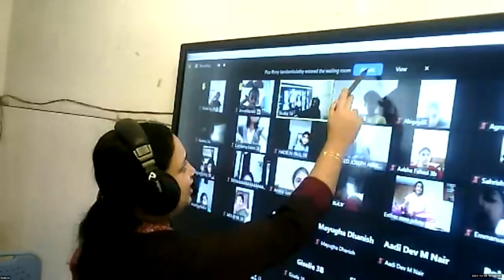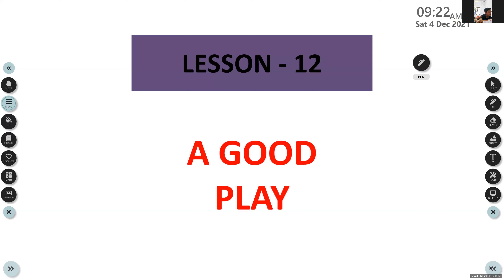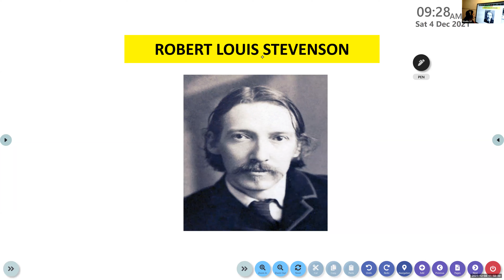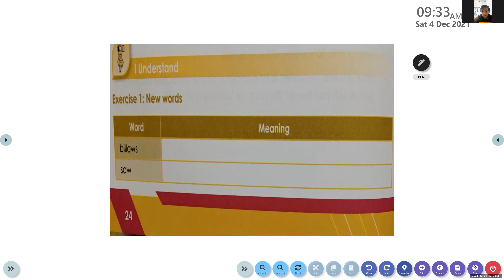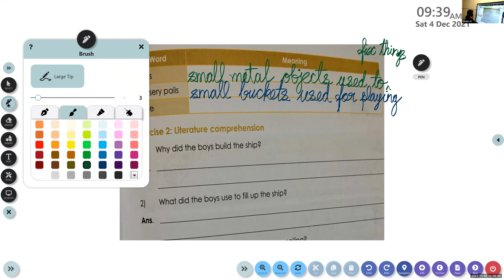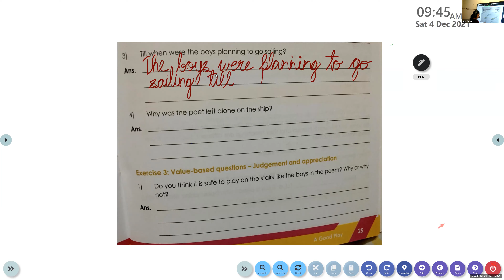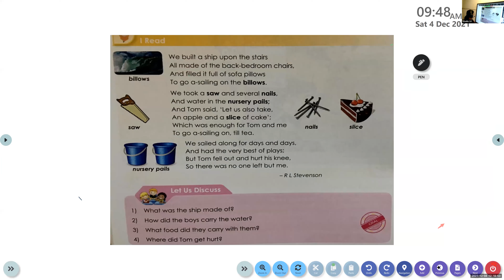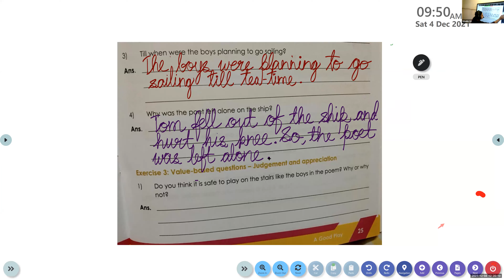Dr Raju Davis International School | CLASS 3 ENGLISH LITERATURE | 04-12 -2021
CLASS  3  ENGLISH LITERATURE   LESSON 12 A GOOD PLAY